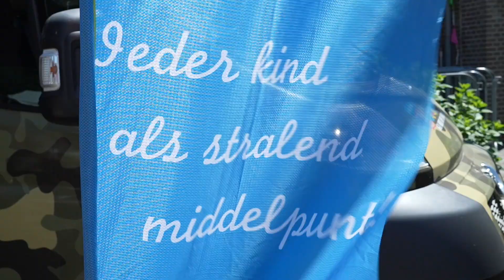Straatspeeldag Huissen 2023